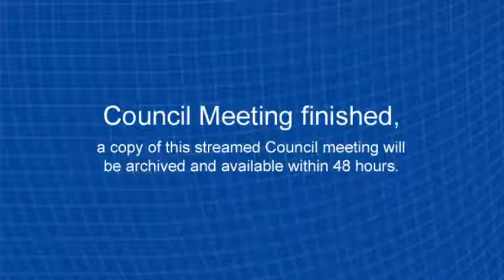Ordinary Council Meeting 11 Feburary 2020